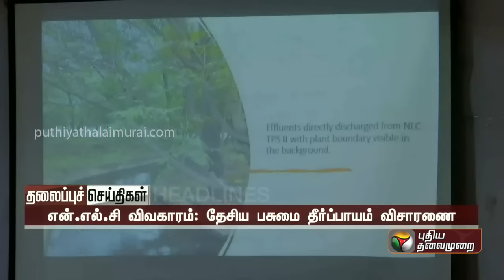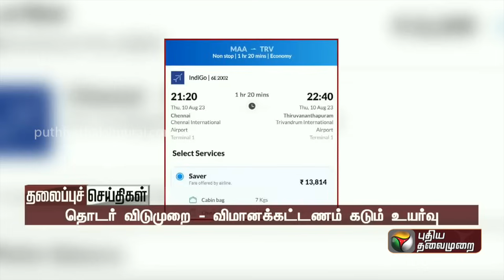Puthiyathalaimurai Headlines | தலைப்புச் செய்திகள் | Afternoon Headlines | 10/08/2023 | PTT